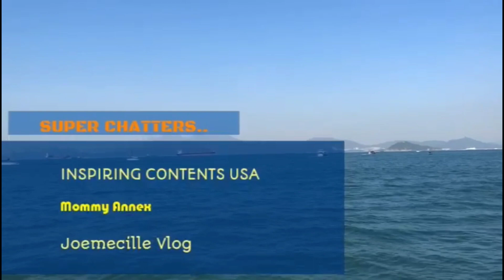the sunset nice view